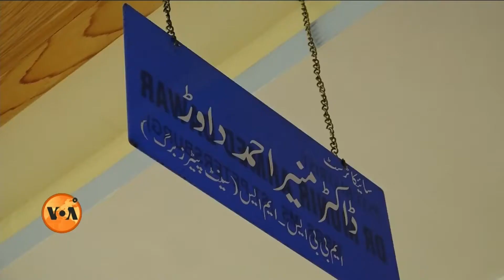پاکستان: 'قبائلی علاقوں میں نفسیاتی مسائل ایک بڑا مسئلہ ہے'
پاکستانی فوج نے ملک میں دہشت گردی کے خلاف سابق قبائلی اضلاع میں کئی آپریشن کیے جن کی وجہ سے لاکھوں افراد کو اپنے آبائی علاقے سے نقل مکانی کرنا پڑی۔ اب تعمیر نو کے نتیجے میں زیادہ تر آئی ڈی پیز اپنے علاقوں میں واپس آ چکے ہیں لیکن کئی افراد نفسیاتی مسائل کا شکار ہیں۔ نذرالسلام کی رپورٹ۔